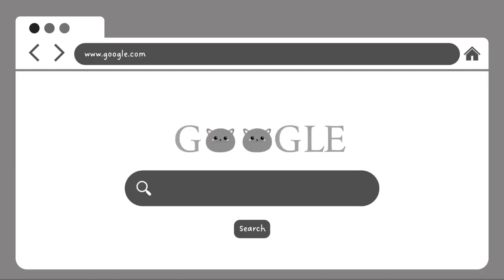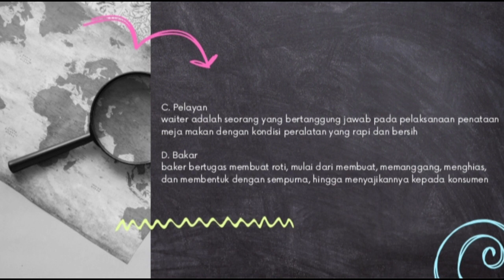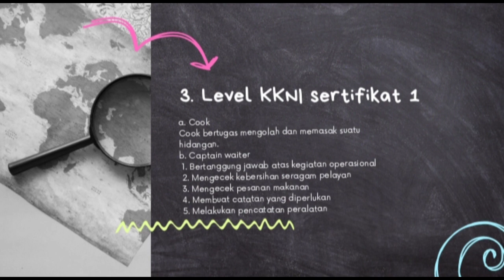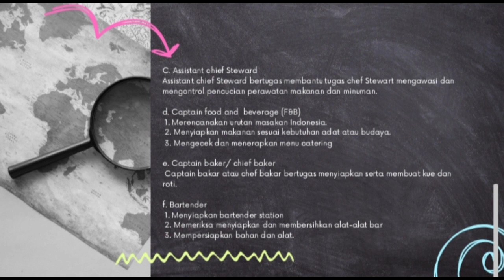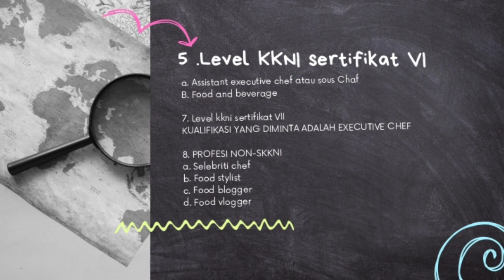Presentasi Tentang Profesi di Bidang Kuliner || Decha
Hii guys 🤭😉

disini kami dari SMK 8 Pekanbaru,kelas 10 kuliner ingin membagikan atau menyimpan video-video tentang kegiatan kamii, pelajaran dan lain lain